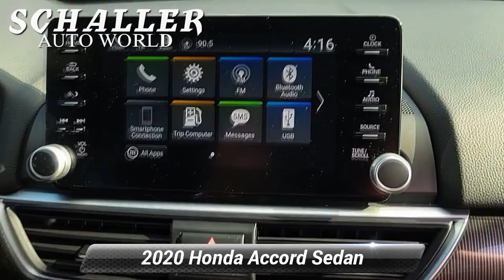Certified 2020 Honda Accord Sedan Sport, New Britain, CT H6920A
Schaller Honda